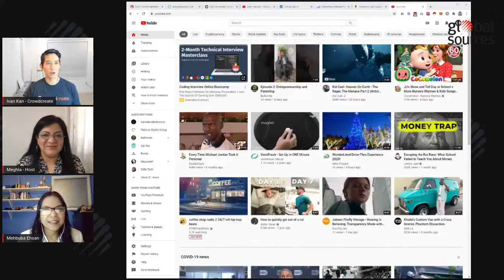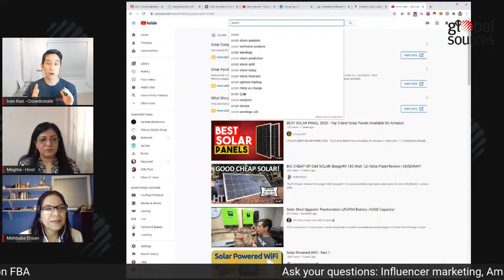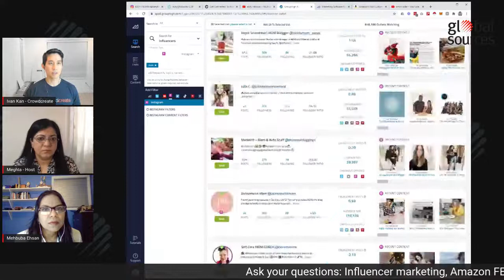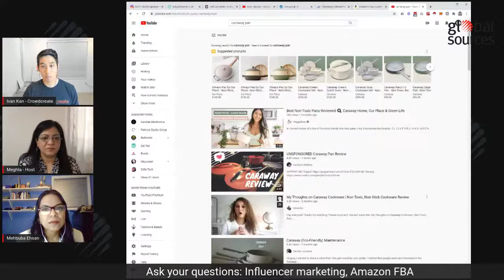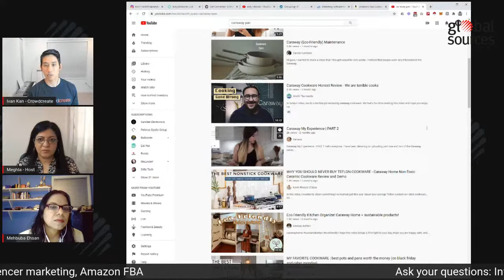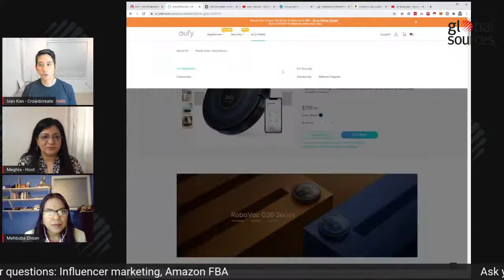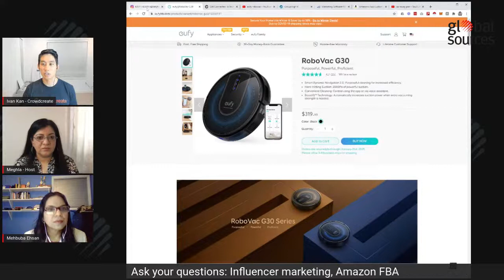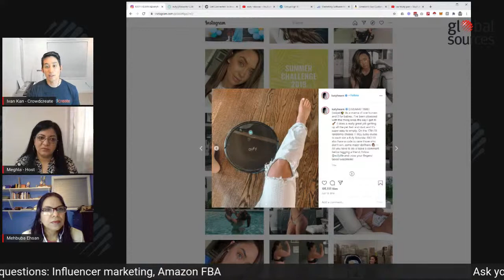Buyer Fireside Chat: Challenges Create Opportunities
Learn how to maneuver through macro-environment changes and explore business opportunities directly from Top Amazon Seller in Tools & Home Improvement Mehbuba Ehsan and Crowdcreate Founder Ivan Kan — during the 3rd episode of Buyer Fireside Chat.